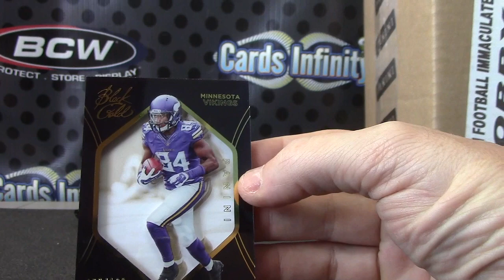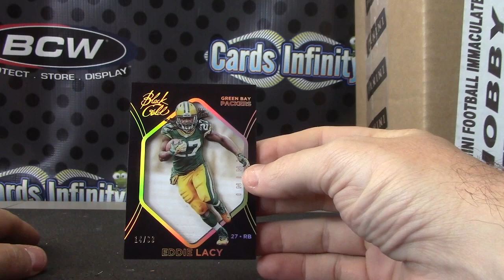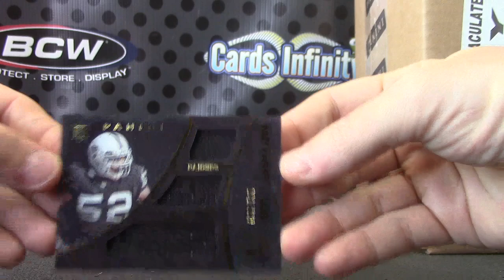GiantsFan's 2014 Black & GOLD Football Box Break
Thanks a lot Arturo, Chris J.